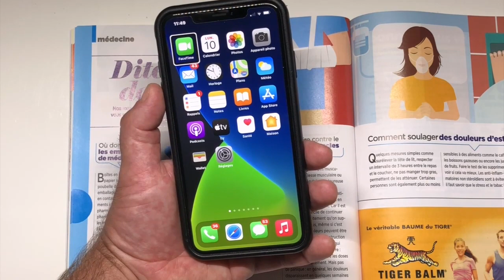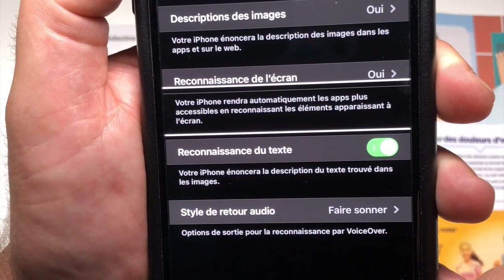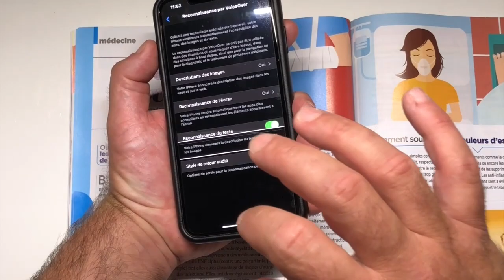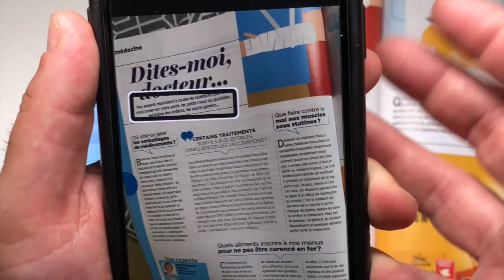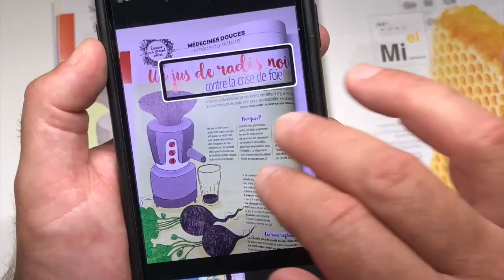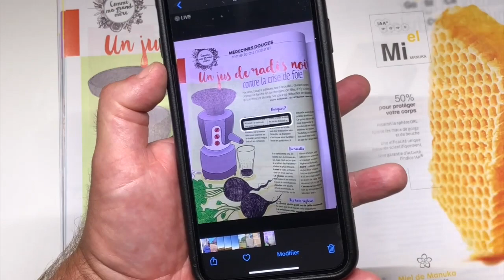iOS 14 Nouvelle Fonction Reconnaissance D'écran Voice Over Numérise Vos Photos Pour Vous Les Lire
Salut à tous iOS 14 Bêta 4 vient tout juste de sortir et voilà une nouvelle fonction bien interessante la reconnaissance d'écran avec Voice Over. Capable aujourd'hui de numériser vos photos et de vous lire l'intégralité de celle ci si du texte apparaît sur la photo un vrai plus pour les personnes en situation de Handicap visuel.